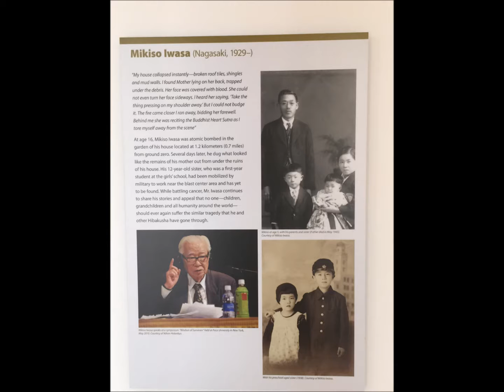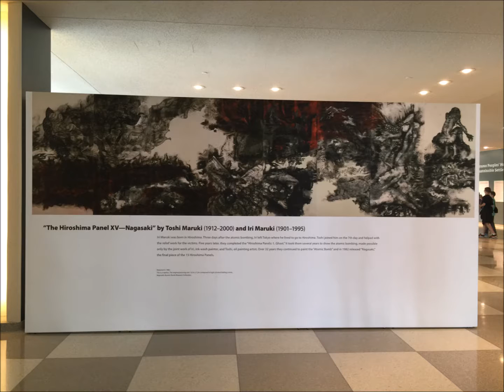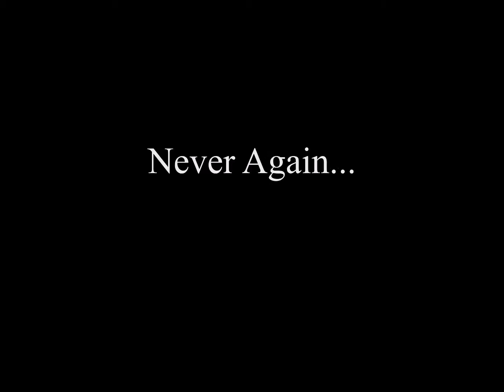Nuclear Non-Proliferation Treaty Documentary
Nuclear Non-Proliferation Treaty Discussions at the United Nations in New York, 2015.
The results and possible prospects of this important global issue.